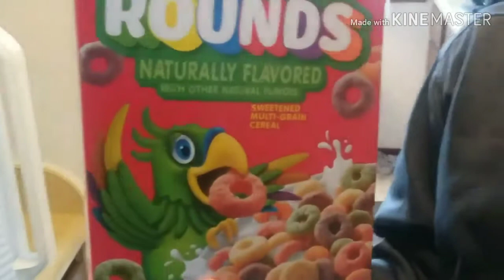Best Of 2018!!! (End Of Year Video)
See You Next Year! We'll be on break until January 2nd!
Our latest video here ⬇⬇⬇
Our discord server here ⬇⬇⬇
Peace out! ✌

GRAND WA TING